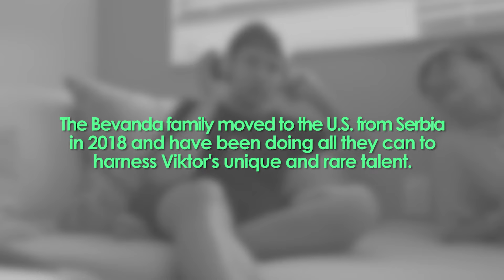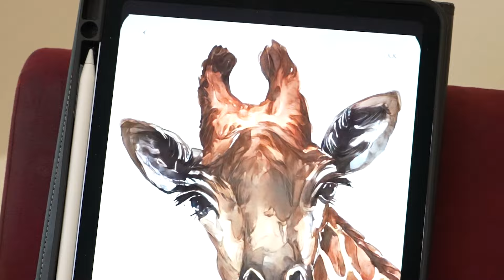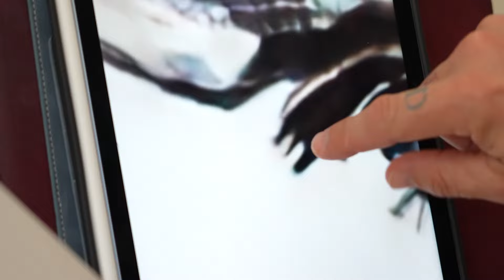Chaos and Kindness S6 E8- Freezing Surf and Viktor Bevanda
Justin and Ryan attempt to ride motorized surfboards in a freezing river, then they travel to the home of an Autistic teenage savant named Viktor to learn about his profound talent of art.